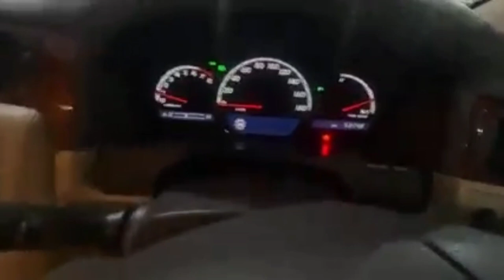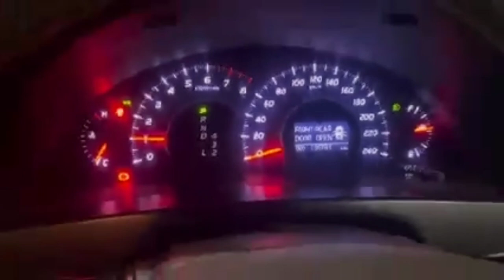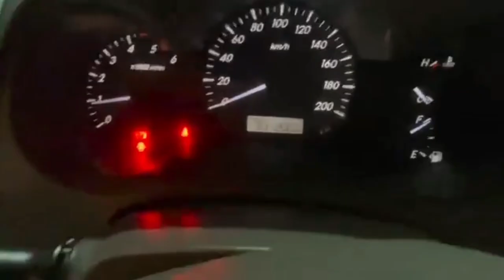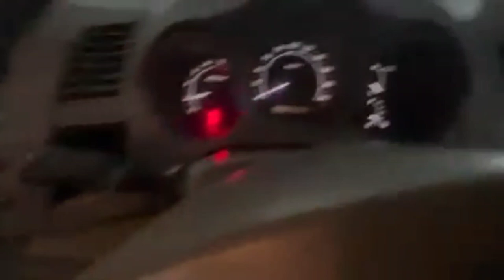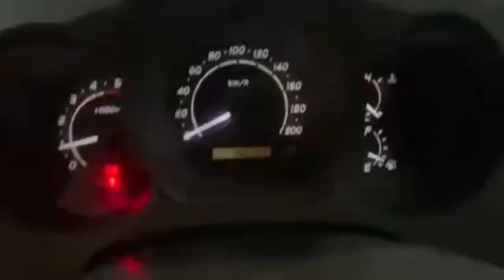Auction of Canadian High Commission Inspection Video Complete - Auction Date 29-01-23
so here is the video of Inspection of 29 January Canadain High Commission Vehicle auction